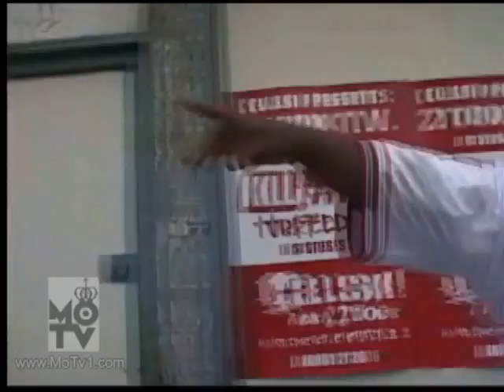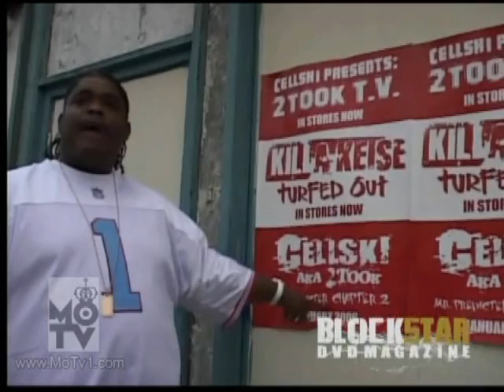Blockstar DVD Vol.2 - Cellski King of Randolph St.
All videos received that are broad casted through the MoTV1 broadcasting arms ( internet, 3G Radio, and cable broadcasting ) have been received from the marketing and promotional department of the respective artists label. If you would like your video serviced through all of the MoTV1 incorporated broadcasting arms ( internet, 3G Radio, cable broad casting )

MoTV1 presents the 1 World Hip Hop Championship, a rapper showdown where contestants with dreams of being the next big rap star showcase their talent in a 60-second free-style for a chance at the $1,000,000 prize.